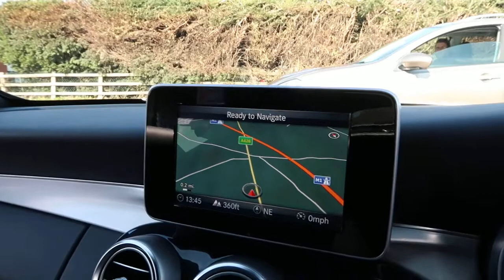2017 67 MERCEDES-BENZ C CLASS 2.1 C 220 D SPORT 2D 168 BHP